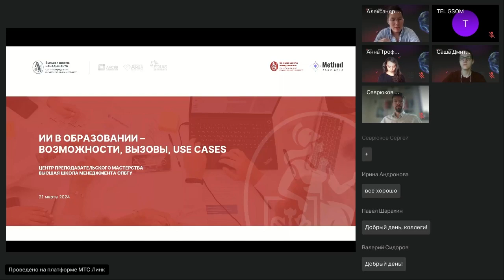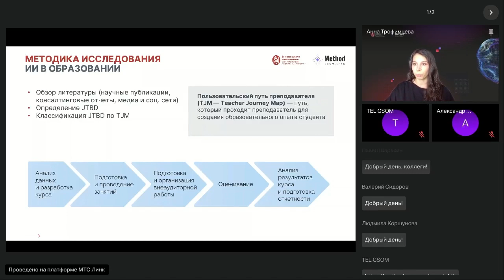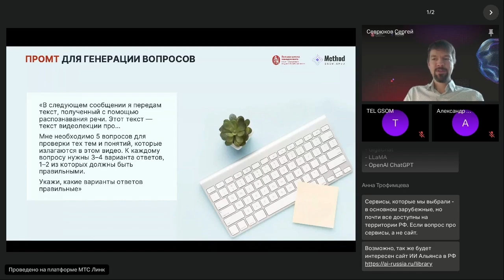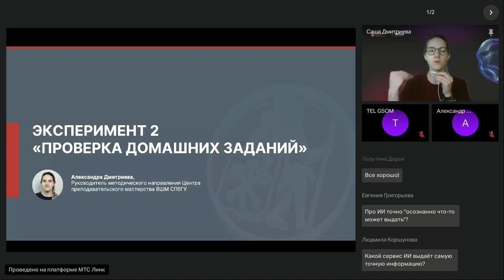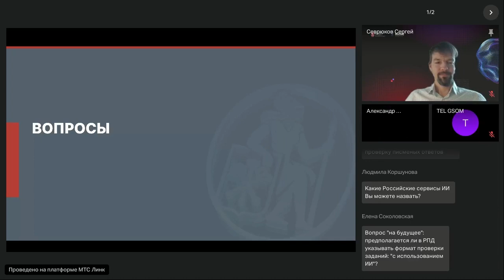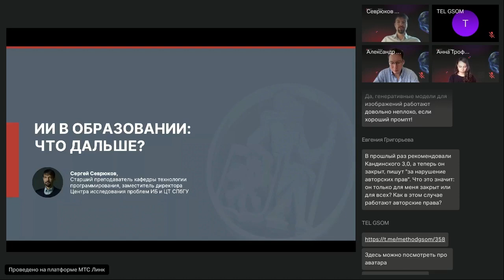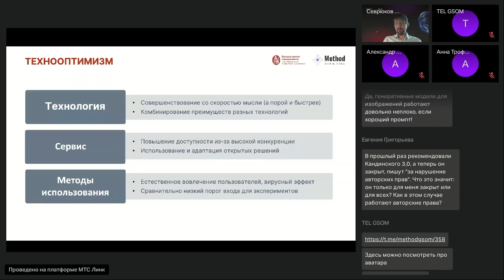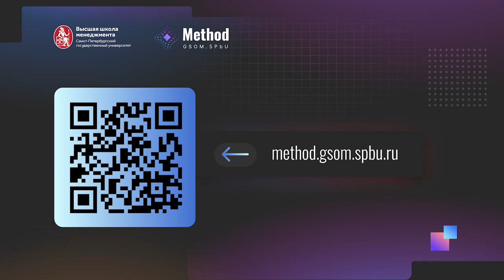ИИ в образовании – возможности, вызовы, use cases